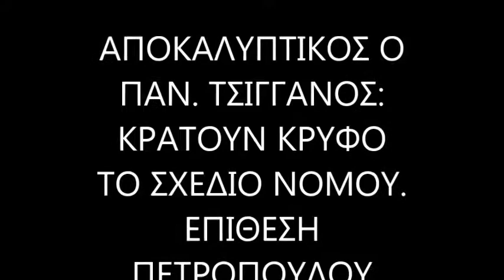ΚΙΝΗΤΟΠΟΙΗΣΕΙΣ ΚΑΛΟΝΕΡΙΤΩΝ ΓΙΑ ΤΗΝ ΧΡΗΣΗ ΤΟΥ ΑΙΓΙΑΛΟΥ ΑΠΟΚΑΛΥΨΕΙΣ ΤΣΙΓΓΑΝΟΥ